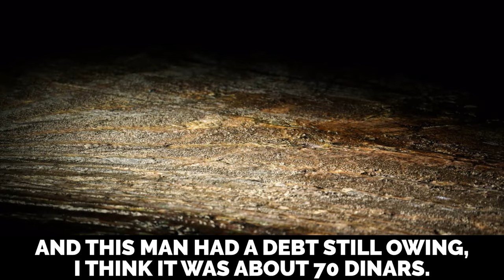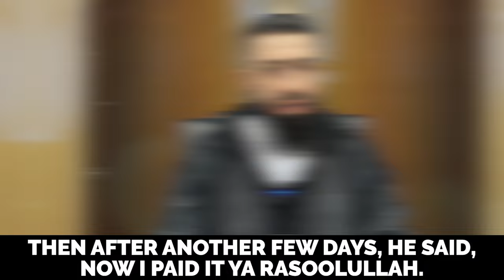PUNISHMENT FOR MUSLIMS WHO DIE WITHOUT PAYING THEIR LOANS!